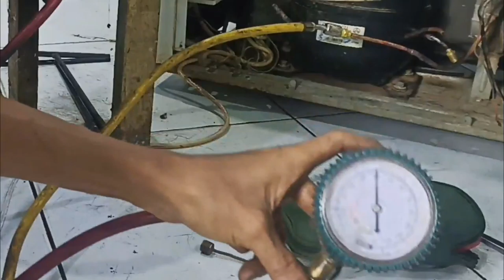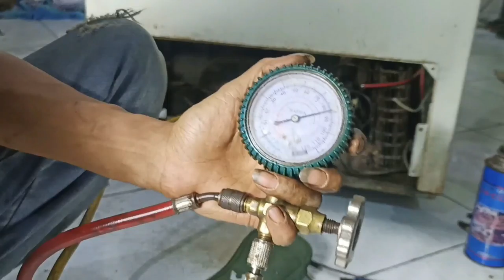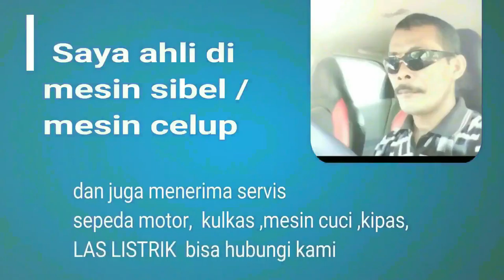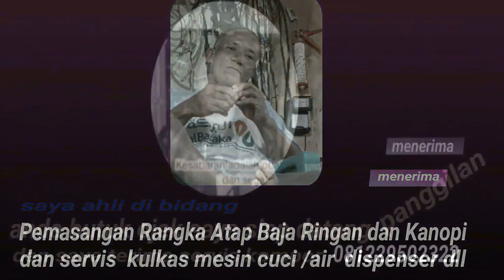Cara mudah mencari kebocoran pada freezer box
Cara cek Freezer box tidak dingin pada evap bocor
mudah servis freezer box tidak dingin cukup mudah bahkan tidak harus tehnisi saya sampaikan dengan jelas langkah langkah yang harus dilakukan hingga freezer box normal kembali bahkan bisa dilakukan sendiri, freezer box dingin tidak beku   freezer box dingin tidak merata Cara memperbaiki freezer box tidak dingin dan tidak beku adalah dengan mencari tahu apa penyebabnya. Jika freezer box tersebut mengalami kebocoran, tentu harus di las dan lakukan flushing secara akurat, agar evapurator freezer box benar-benar bersih dari oli dan air. tonton sampai selesai semoga bermanfaat jangan lupa like dan Subscribe semoga bermamfaat